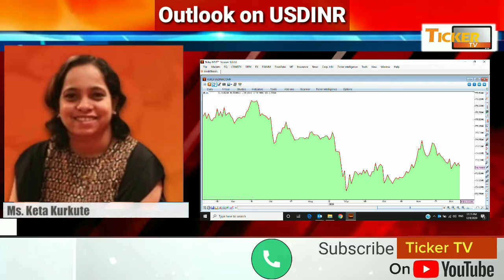Rupee will trade in a range of 73.50 to 74 levels by Ms. Keta Kurkute, United Financial Consultants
Rupee will trade in a range of 73.50 to 74 levels by Ms. Keta Kurkute, Senior Vice President, United Financial Consultants: Ticker TV